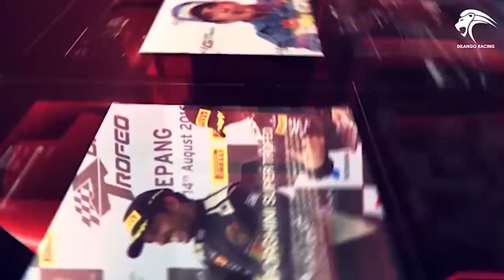ලෝකයෙන්ම 3 වැනියා වූ ඩිලන්ත..!! Lamborghini Super Trofeo *World Finals* 2017 | Dilantha Malagamuwa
In this video you can see my very exciting and thrilling last lap in the Lamborghini Super Trofeo World Finals - 2017. I was able to win P3 overall in that race, and P1 was a possibility. But due to a heavy crash happened with two other drivers in the race, the race was red flagged in the last 3 minutes. So P3 was the best we could do that day. A lot of Sri Lankans were there to support me, and I was very happy to score that podium finish that day. Enjoy this video..!!

Video Production - Vivid Motions
Supported By - Dilango Racing
Special Mention - Pit Pass

Follow Dilango Racing Store for all the Merchandise updates |

Follow Dilango Official Team For all the Racing updates |

Follow Pit Pass |
(Instagram) - @pitpasssrilanka

Introduction on how to start racing by Dilantha Malagamuwa & Ashan Silva.
If you want to learn more about racing please join Dilango Racing School.
Find out more details about the Dilango Racing School.

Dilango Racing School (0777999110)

Dilantha malagamuwa latest news dilantha malagamuwa news dilantha malagamuwa 2020 dilantha malagamuwa wallpaper dilantha malagamuwa age upulangani malagamuwa dilantha malagamuwa instagram dilantha malagamuwa awards and achievements. jayspot motivation - sinhala sinhala motivation wadan sinhala motivation books motivation sinhala meaning sinhala motivation audio download motivation sinhala words jayspot motivation mp3 download life matters sinhala. Sinhala Geek Show by Chanux Bro. Mamath Asai Dilantha Malagamuwa wage wenn
Family friendly